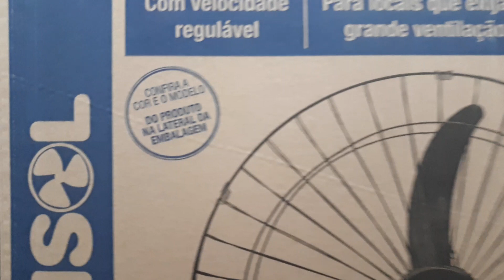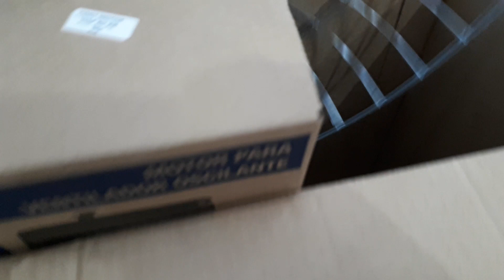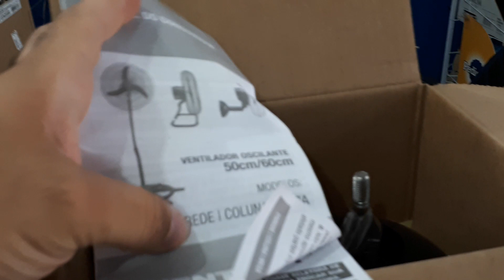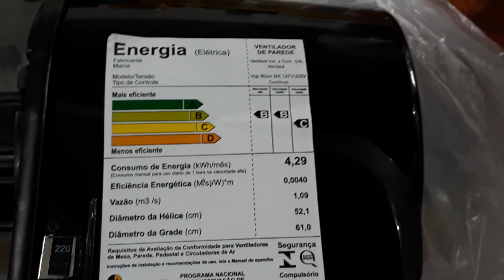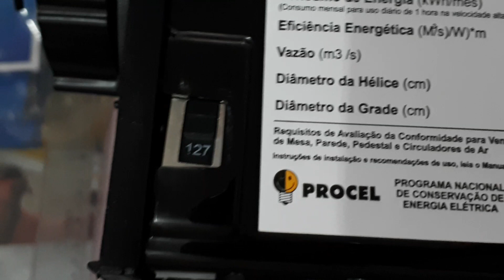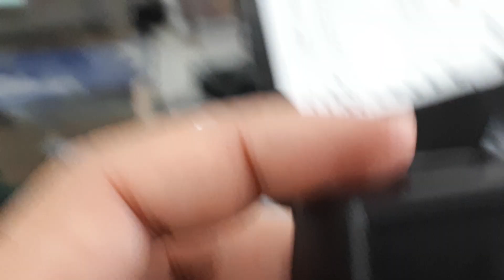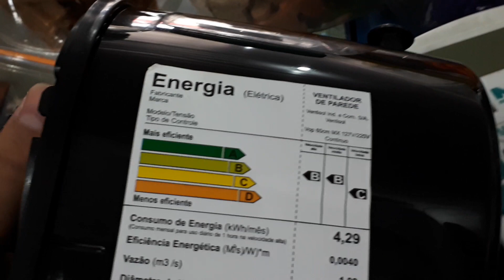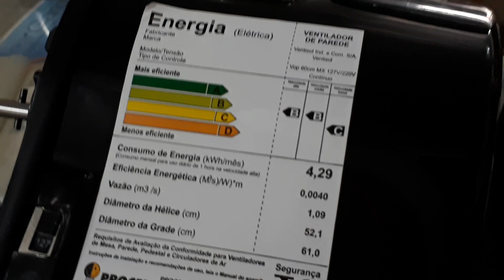Unboxing Ventilador de Parede 60cm Ventisol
Unboxing e dicas de montagem do ventilador de parede de 60cm Ventisol.